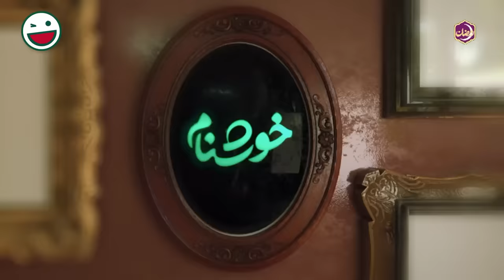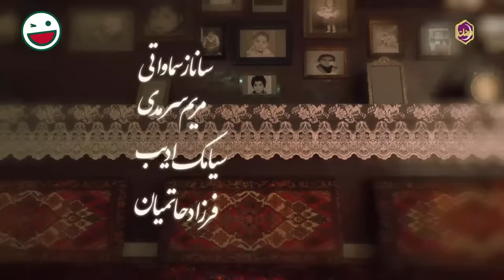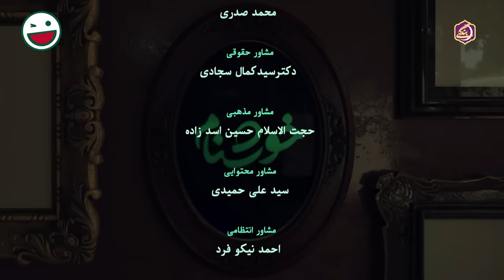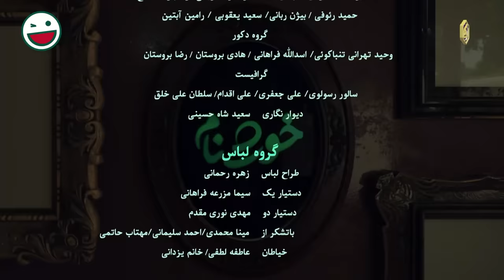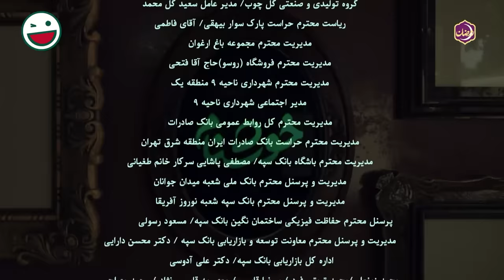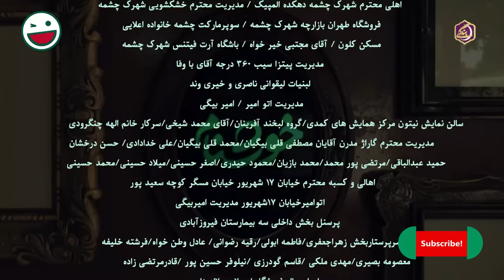سریال کمدی و جدید خوشنام 🤣 ویژه رمضان 1401 با بازی حمید لولایی 🤩 قسمت 2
قسمت دوم سریال خوشنام 😃 جدیدترین سریال کمدی ایرانی
خوشنام یه سریال کمدی باحاله نوشته محسن کیایی که خودش از بانمک‌ترین های سینماست! 😉
با کلی بازیگر و کمدین درجه یک: حمید لولایی، هومن حاجی عبداللهی، عباس جمشیدی فر، شهره لرستانی، فریده سپاه منصور، سحر ولدبیگی، امیر کربلایی زاده، امیر غفارمنش، خسرو احمدی، مهرداد ضیایی، ساناز سماواتی، محمدرضا داوود نژاد و ... 😎😎

درباره سریال خوشنام 👇
از مکافات عمل غافل مشو، گندم از گندم بروید جو ز جو.
مرز بین اخلاق و بی‌اخلاقی در واقع بسیار باریک است، خیلی از آدم‌ها به راحتی می‌لغزند و حالا داستان قصه ما روایت زندگی فردی است که گذشته‌ای مملو از شرارت داشته و حالا تصمیم دارد این گذشته را جبران کند و به این قصه جدی موقعیت‌هایی کمدی و شیرین اضافه کنید که منجر به جذاب‌تر شدن اثر شده است.

1401 محصول سال

عوامل سریال خوشنام 👇😃

بازیگران:
حمید لولایی
شهره لرستانی
فریده سپاه منصور
سحر ولدبیگی
امیر کربلایی زاده
امیر غفارمنش
نیلوفر رجایی‌فر
رابعه مدنی
خسرو احمدی
اکبر سنگی
مهرداد ضیایی
ساناز سماواتی
مریم سرمدی
محمدرضا داوود نژاد
کریم قربانی
الهه جعفری
سیامک ادیب
سلمان خطی
فرزاد حاتمیان
سید رضا حسینی
پروین ملکی
مهری آل آقا
دلارام ترکی

نویسندگان:
محسن کیایی
 علی کوچکی

 بازنویسی:
 فهیمه سلیمانی

About Khoshnam 👇😃
The line between morality and immorality is actually very narrow, many people slip easily, and now our story is the story of a person who had a past full of evil and now decides to make up for it...

Cast:
Hamid Lolayi
Hooman Haji Abdollahi
Abbas Jamshidifar
Shohreh Lorestani
Farideh Sepah Mansour
Sahar Valadbeigi
Amir Karbalaeizadeh
Amir Ghaffarmanesh
Niloofar Rajaeefar
Rabe'e Madani
Khosro Ahmadi
Akbar Sangi
Mehrdad Ziaei
Sanaz Samavati
Maryam Sarmadi
Mohammad Reza Davoodnejad
Karim Ghorbani
Elaheh Jafari
Siamak Adib
Salman Khati
Farzad Hatamian
Seyed Reza Hosseini
Parvin Maleki
Mehri Al Agha
Delaram Torki

Director:
Alireza Najafzadeh